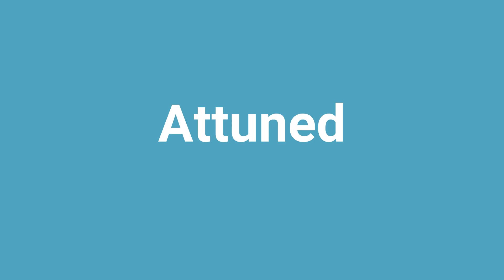'Attuned' Meaning and Pronunciation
Word: Attuned
Meaning: adjust or accustom to; bring into harmony with